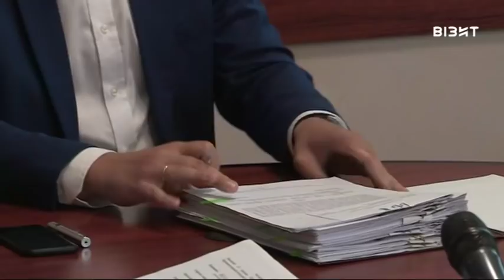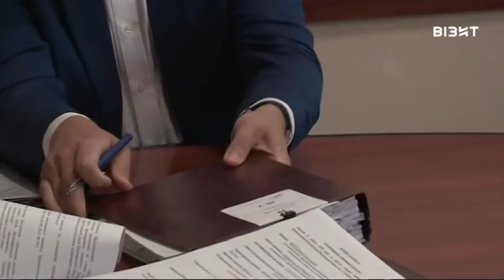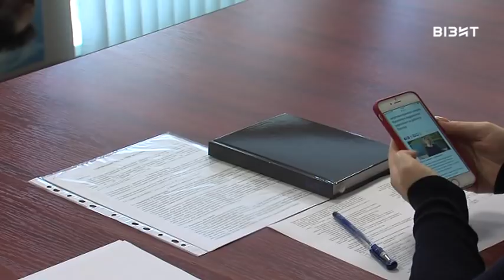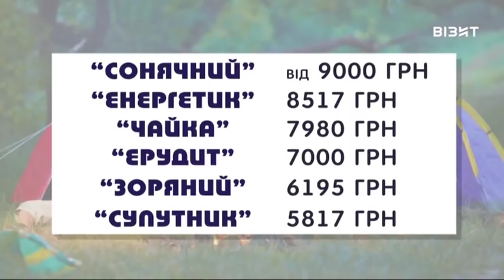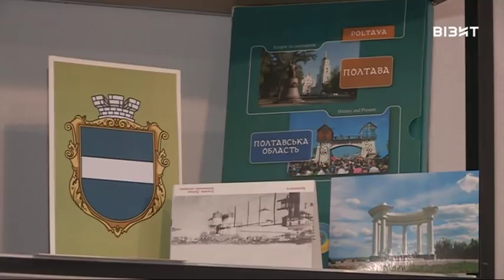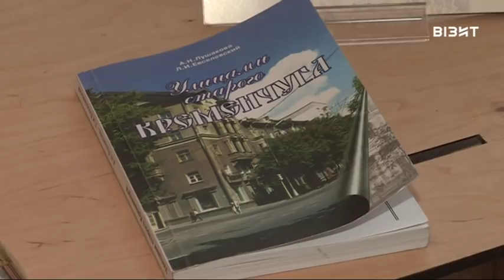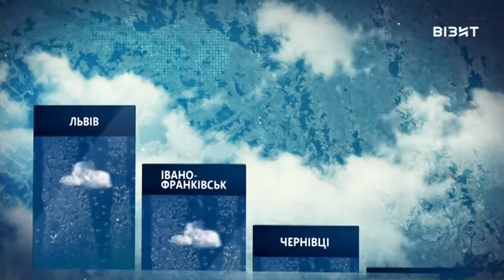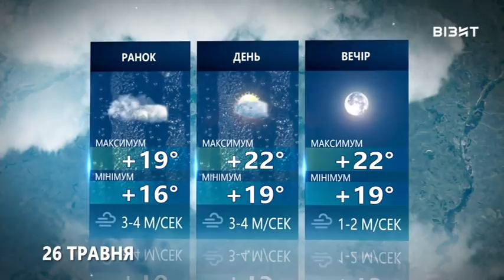Наш час 23.05.2019 р.